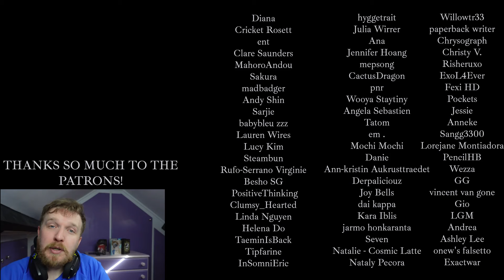#15 It is (그랬지) - JAEJOONG REACTION - ULTIMATE JAEJOONG RANKING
BIG LOVE TO TINA!